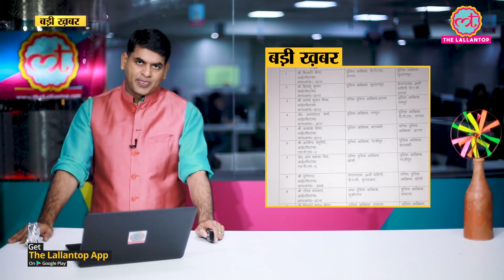Yogi Adityanath Government Transfers के लिए चल रहे कथित Bribery Racket की जांच SIT से कराएगी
Days after Noida SSP Vaibhav Krishna's letter on Bribery Racket for Transfers was 'leaked' to media by 'unidentified' person(s), Yogi Adityanath Government has ordered an SIT inquiry and 'shunted' a number of IPS officers. Watch video to find out more.

✅ 100% मुफ्त, सुरक्षित और आसान
Stress-free Business चाहिए? तो अभी Download करो Khatabook